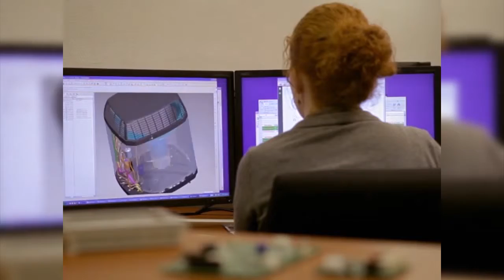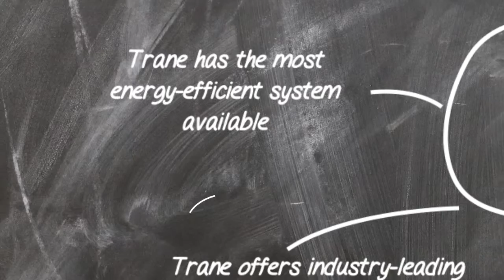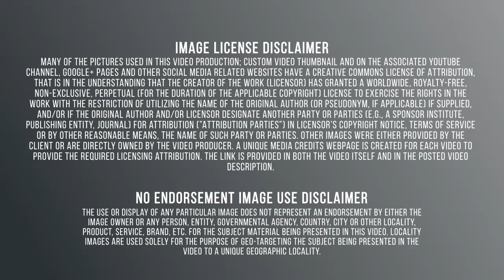Benicia CA/HVAC/Heating and Air/Trane/Find/Dealer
Specialty A/C Products is a supplier of quality heating, ventilation and air conditioning equipment and parts from leading manufacturers. Every Trane product is designed down to every detail and rigorously tested for reliability and durability. In addition to making people comfortable, conditioned air is essential to the operations of our customers in high-tech manufacturing, hospitals, food processing and many other industries. Trane is a world leader in providing systems, services and solutions responsive to all these modern realities, while delivering maximum energy efficiency. We're big when it comes to heating and cooling big buildings.
 Ventilating or ventilation (the V in HVAC) is the process of exchanging or replacing air in any space to provide high indoor air quality which involves temperature control, oxygen replenishment, and removal of moisture, odors, smoke, heat, dust, airborne bacteria, carbon dioxide, and other gases.
 Trane brings variable speed technology to the next level, with systems that intuitively adjust to changing heating and cooling needs. Whether you need a new air conditioner, heat pump or furnace, a Trane system can help you take control of your home's indoor temperature. An air handling unit (also called an AHU) circulates both cool and warm air evenly in your home. The efficient variable speed motors deliver steady temperatures and control indoor humidity levels to keep you comfortable during every season. As has been told elsewhere, the town had its inception in the vision of Dr. Robert Semple, who, while a member of the Bear Flag expedition which took Gen. M. G. Vallejo prisoner, saw the barren lands on the northern shore of Carquinez Strait, and realized the potential possibilities of a city there. His enthusiasm communicated itself to General Vallejo and the five miles of land in the Suscol grant ceded and bestowed freely and spontaneously on Semple and Thomas O. Larkin were described as follows: "Beginning at a stone marked `R. S.' and running N. 76 degrees W. The Trane brand is the most recognized, most preferred and most highly rated brand of residential heating, cooling and ventilation. Our efforts to earn that confidence begin in the design labs and manufacturing sites where our residential systems are created. And that confidence is reinforced when we sit down at a customer's kitchen table to make sure the system we help them select will not only meet but exceed their expectations for comfort and energy-efficiency. Trane custom designs building systems that operate with maximum energy efficiency. We began as a family business and even today think of the 29,000 women and men who work for Trane as family. It's an extended global family that works in more than 400 locations spread over 100 countries worldwide, including 29 production facilities. With the acquisition of Sentinel Electronics in the late 1970s, Trane moved into the important building automation and management field.